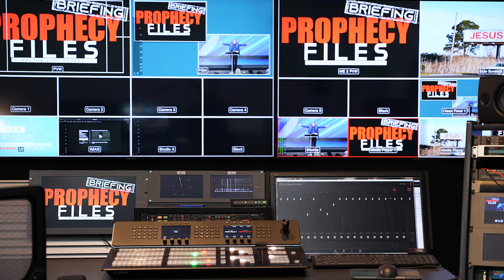Prophecy Files Briefing: Prophecy Begins and Ends with Israel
Join Pastor Joey Rogers for this week's Prophcy Files Briefing.